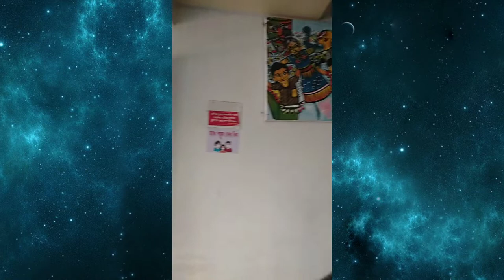Bangladesh Shishu Academy Visiting.... 💓💓💓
একুশে ফেব্রুয়ারি উপলক্ষে চিত্র অঙ্কন
বাংলাদেশ শিশু একাডেমি, চট্টগ্রাম।